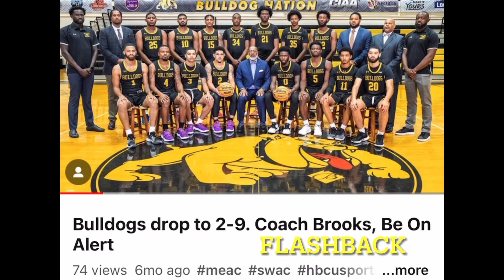Coach Brooks on the “hot seat” with Extension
HBCU LEAGUE PASS
download HBCULPP & get your popcorn ready